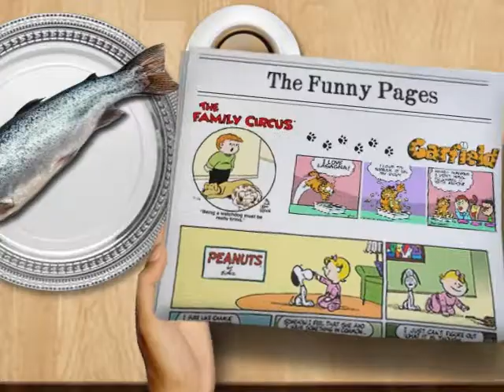Andy Serkis Reads Family Circus: Episode 1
A day in the life of Andy Serkis as he discovers the comic "The Family Circus", which sounds like his name.